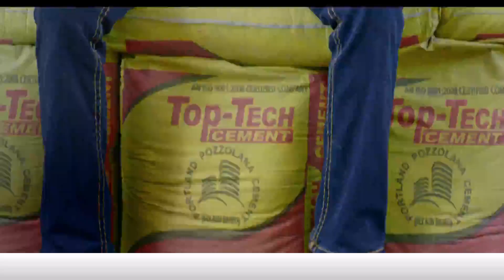बेटियों की सुरक्षा को लेकर डरा हुआ है समाज, क्या कहते हैं धनबाद के लोग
Society is scared about the safety of daughters, what do the people of Dhanbad say

About Channel:
22Scope is a leading digital media platform of Jharkhand & Bihar. We are highly reliable and most trusted for political news, sports news, educational news, etc.

22Scope Live TV | 22 Scope | Hindi News | 22 Scope लाइव